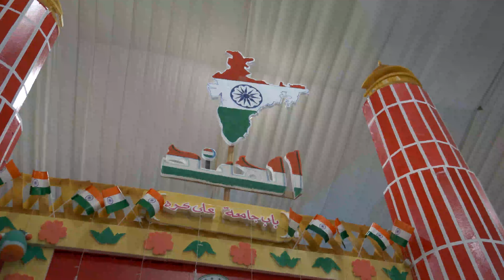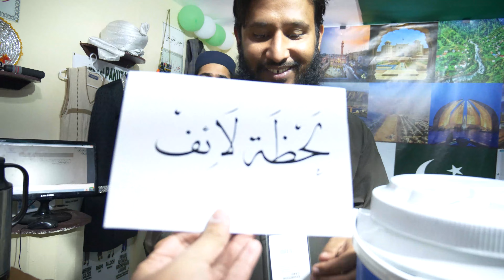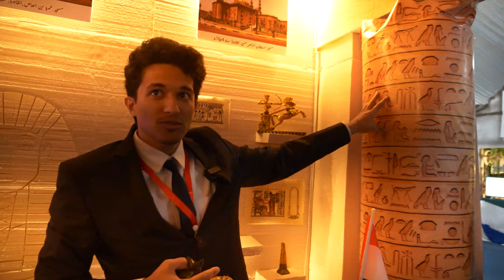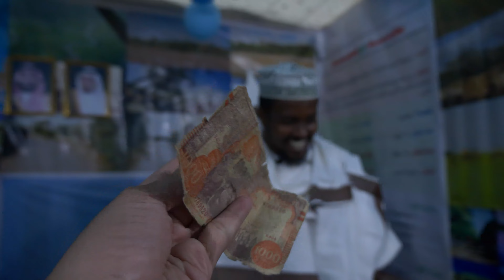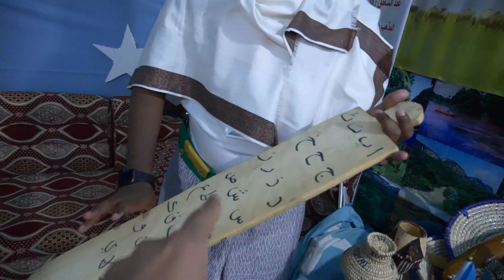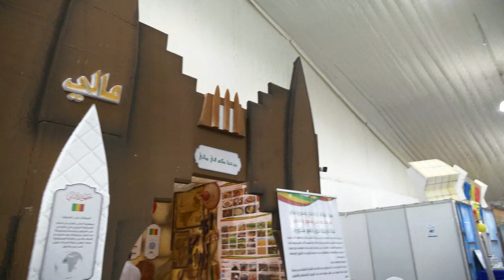الى مصر ثقافات و الشعوب جزء الاخير🤠 | Cultures and peoples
محتويات المحتوى :
الى مصر  ثقافات و الشعوب